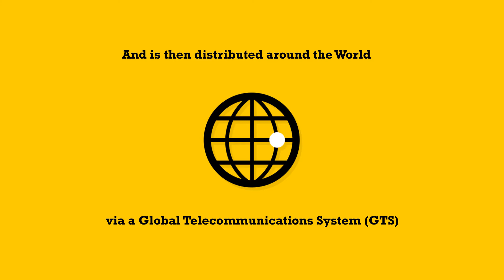VOS FAQs #1 - What Happens to my Observations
Ever wondered how your observations are used? Here's the answer.